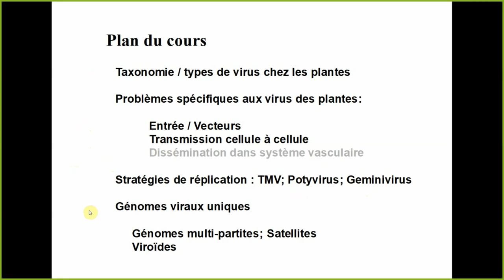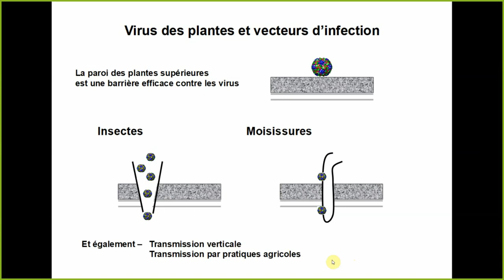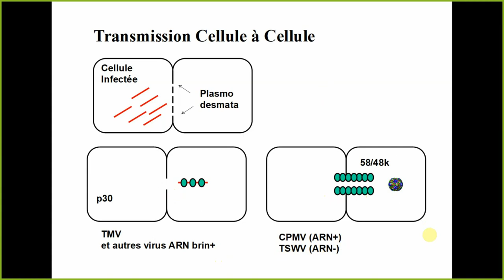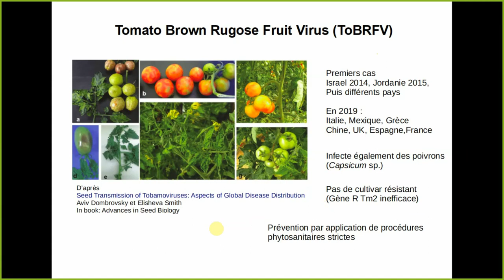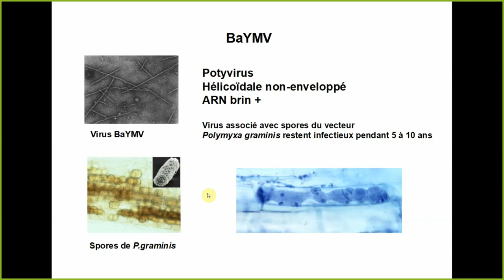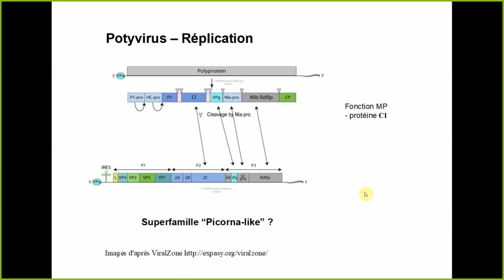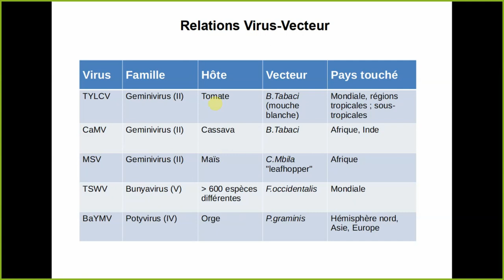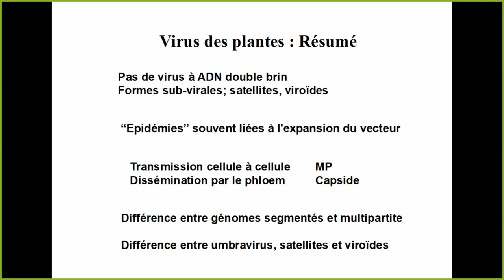L3Viro CM7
Virus des plantes